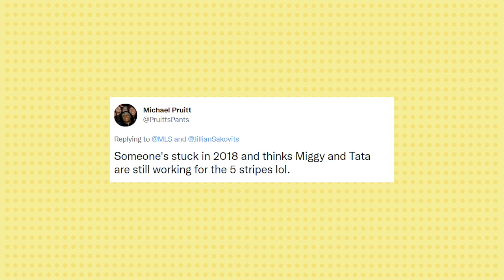Gravy, Tom Brady, and Conference Semifinals with Peter Vermes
Spend Thanksgiving with Sporting Kansas City head coach Peter Vermes! The longest tenured coach in MLS discusses the key to beating Real Salt Lake in the Conference Semifinals (hint: it’s scoring goals) and shares some personal insights that include why he gives his players personality tests AND his least favorite Thanksgiving dish. Plus, what Tom Brady & Johnny Russell have in common.

0:00       Peter Vermes hates brussels sprouts
0:12       Welcome/Mean Tweets
5:00       Thanksgiving week (what we're thankful for across the league)
10:12     Welcome Sporting Kansas City head coach Peter Vermes
10:43     Reaction to Sporting KC opponent
12:00     Going up against Real Salt Lake
13:09     Decision Day drama
15:00     Rejuvenating after the International Break
17:40     SKC camaraderie
20:07     Press conference wine
22:34    Thanksgiving with Peter Vermes
27:38    Most unique part of 2021 season (thus far)
29:07     The antics of Johnny Russell/Personality tests
32:36     HFT: Jim Curtin in Prada
35:08     HFT: Reese's Pie/Thanksgiving pizza
37:51     HFT: Jhonder Cadiz ultimate jersey swap
39:35     What's on Tap?